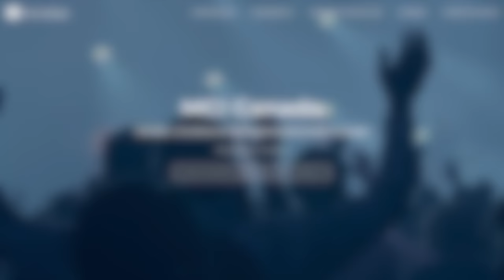L'Éternel, la valeur sûre - Pasteure Hélène Dufresne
Prédication préenregistrée de l'église MCI CANADA du 05 juillet 2020